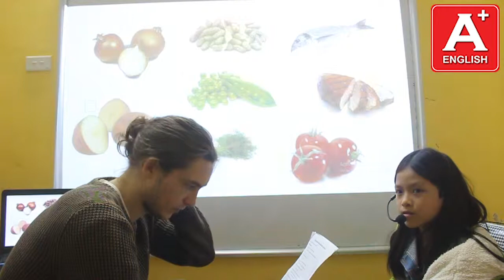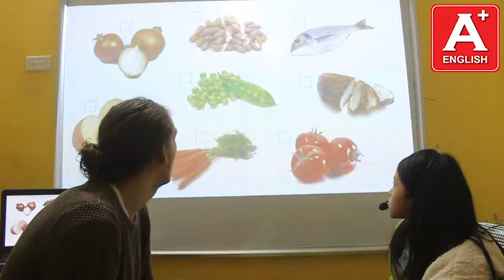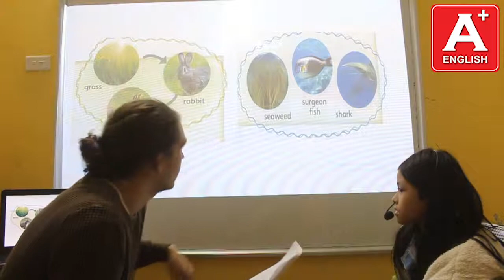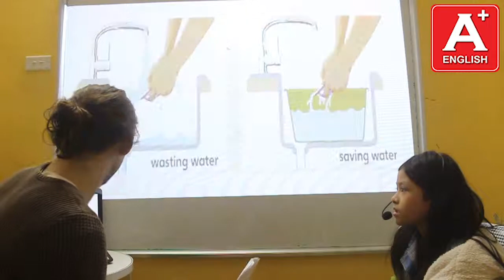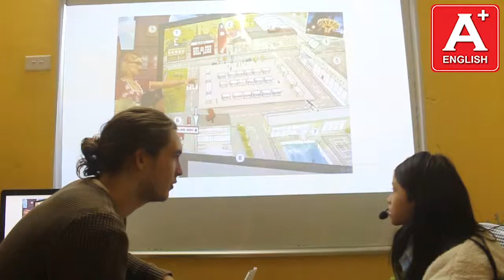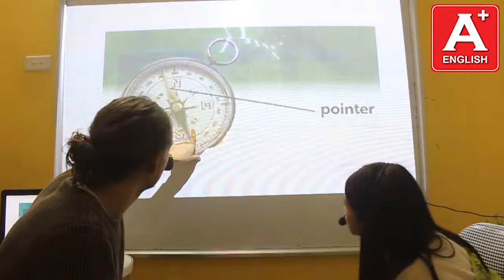Bài Test cuối khóa - Trà Giang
Giang is a good girl. She behaves well and always tries her best. Her pronunciation needs help as she struggles to say some of the words correctly. This just takes time and practice to something she is not use to doing, which is okay. Her reading is also okay, she doesn’t struggle too often. Her sentence structure and grammar could improve too as she using the incorrect plural and past tense in her sentence structure. We will help her to improve in all areas by focusing on all the things she struggles with. She is a very well mannered girl and a pleasure to teach. Keep trying your best Giang.